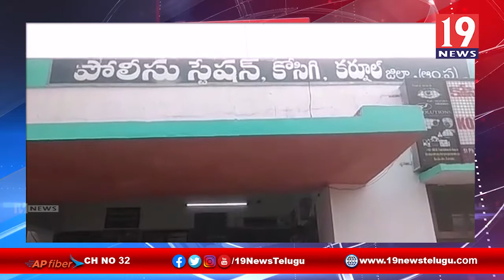కర్ణాటక నుండి అక్రమంగా తరలిస్తున్న మద్యాన్ని స్వాధీనం చేసుకున్న మంత్రాలయం డిఎస్పి వినోద్ కుమార్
కర్ణాటక నుండి అక్రమంగా తరలిస్తున్న మద్యాన్ని స్వాధీనం చేసుకున్న మంత్రాలయం డిఎస్పి వినోద్ కుమార్ - కర్నూలు జిల్లా | 19 Newstelugu